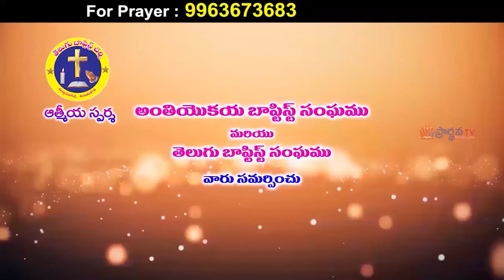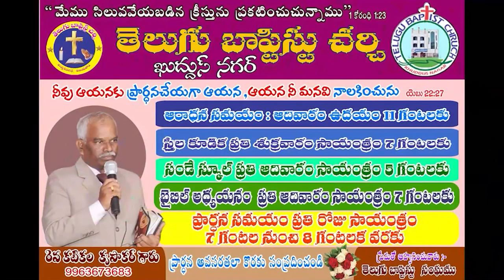krupakar garu 22 2 22 అంశం :మూడు రకాల ఆహ్వానము